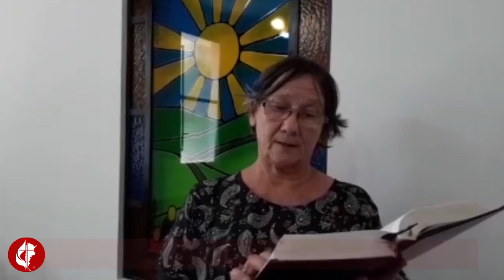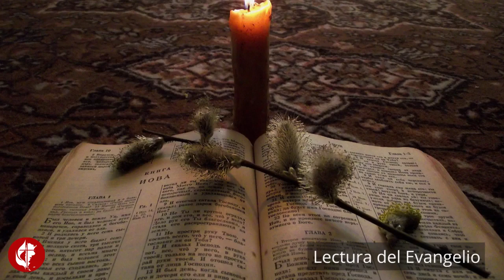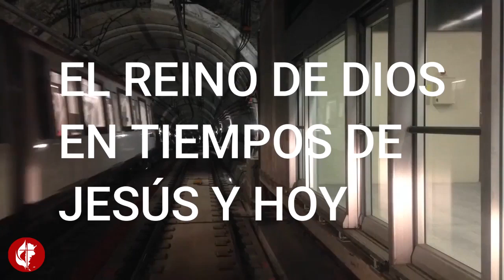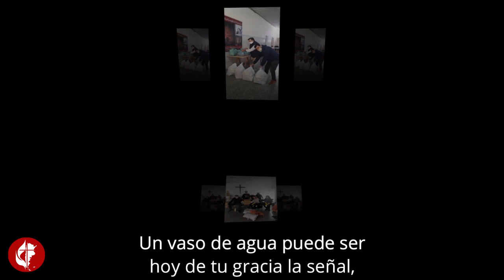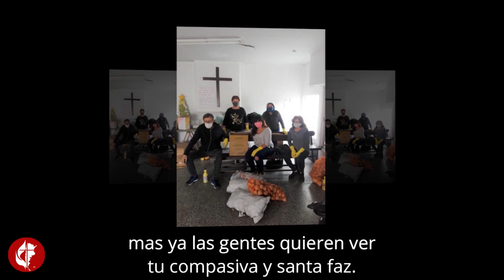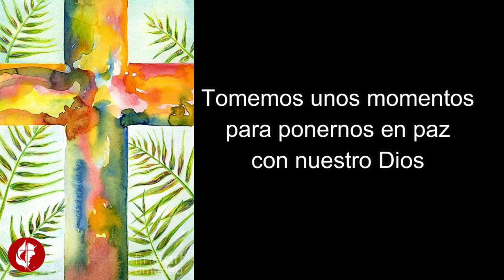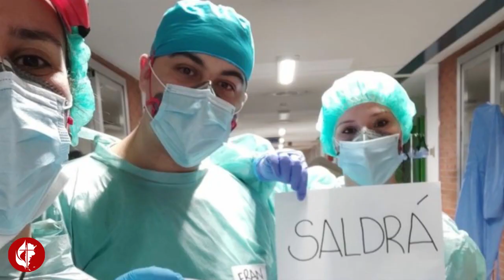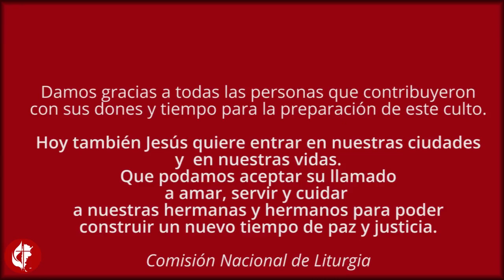Culto Nacional Domingo de Ramos - 28 de marzo de 2021